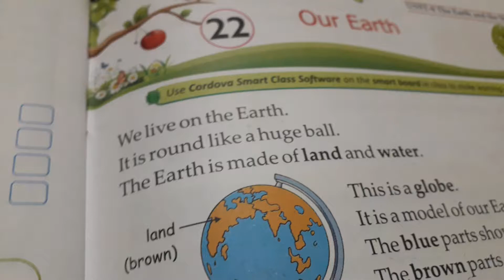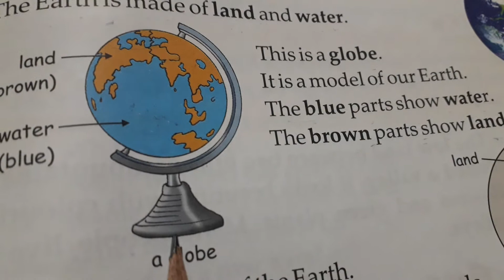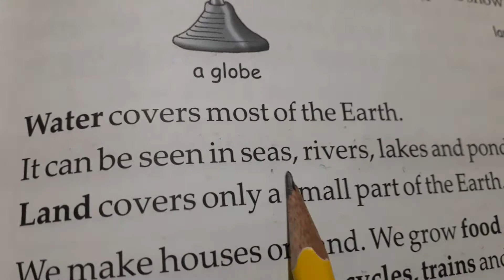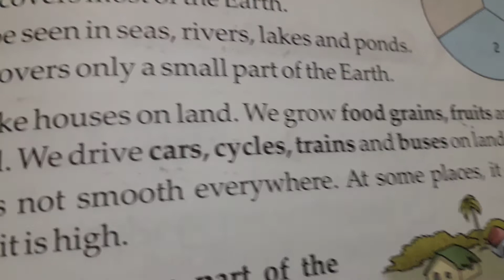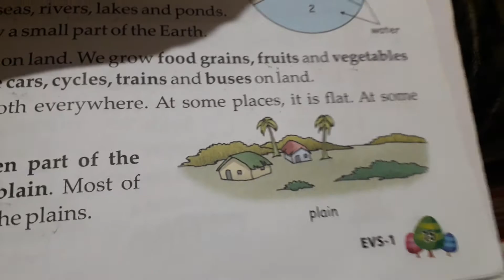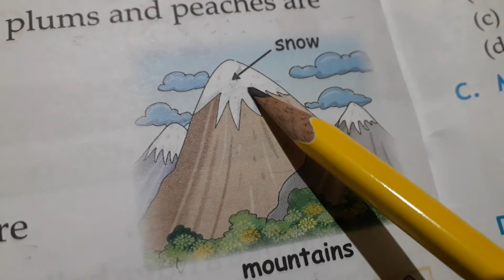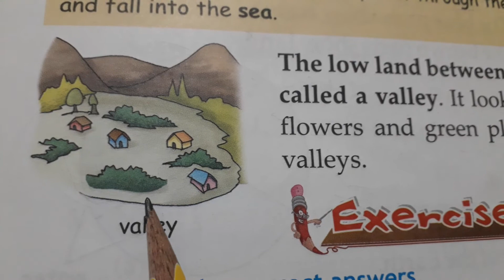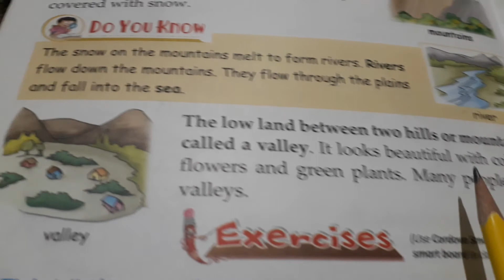ENV Std 1 L.22 Our Earth (Reading and Explanation)